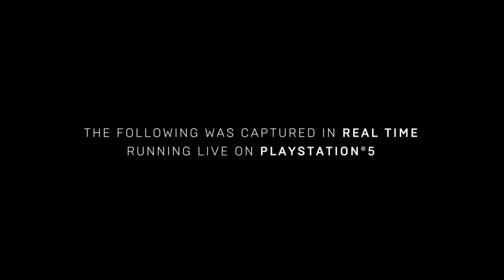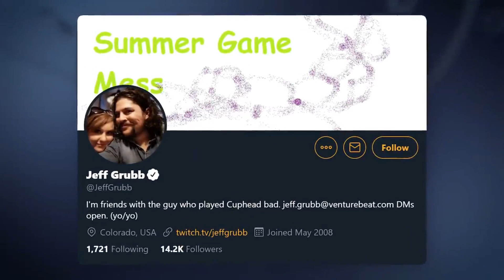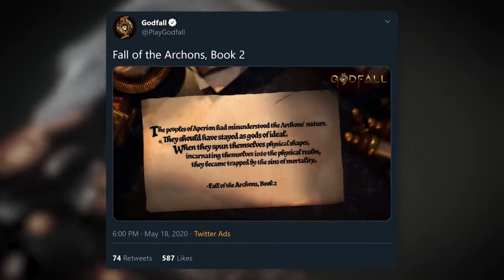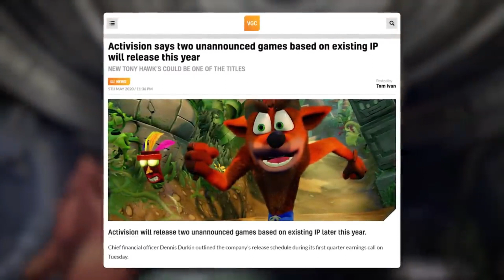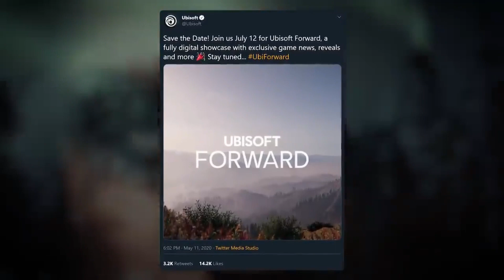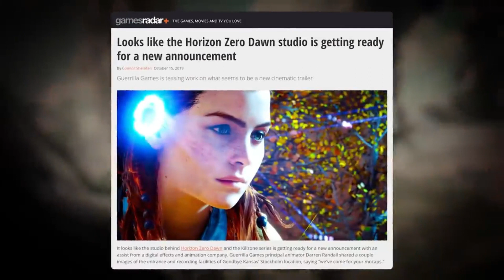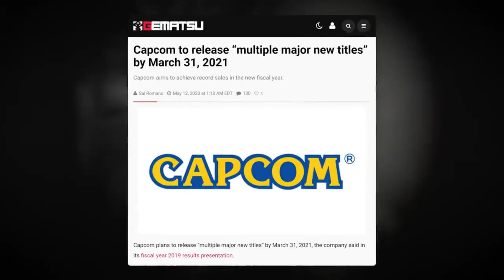PS5 Game-play Reveal Is Very Close - All Games That Will Likely Be Shown [Sinhala] (2020)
Playstation 5 is the next-gen video gaming console of Sony. Sony revealed its PS 5 after 7 years since PS 4 and planned to release it around the end of 2020. But there is no proper game-play revealed yet. All rumors suggest the first game-play reveal of PS5 might be released in Mid June.

The annual E3 Gaming Conference was postponed due to the Covid 19 pandemic situation. So this event is a great opportunity to announce some new titles.

What do you want? Just think and deliver...